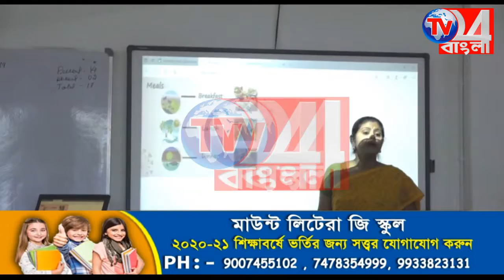গ্রাহকদের সঙ্গে সংযোগ স্থাপনে সচেতনতা শিবির রাষ্ট্রায়ত্ত্ব ব্যাঙ্কের_গোকর্ণ